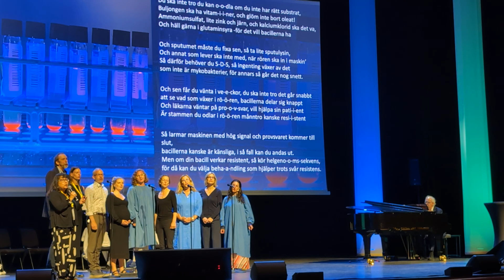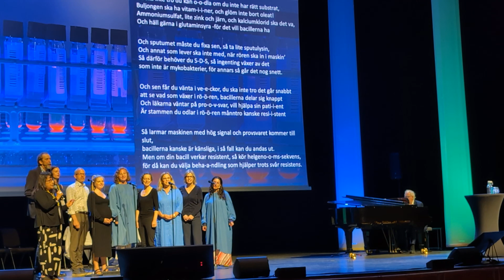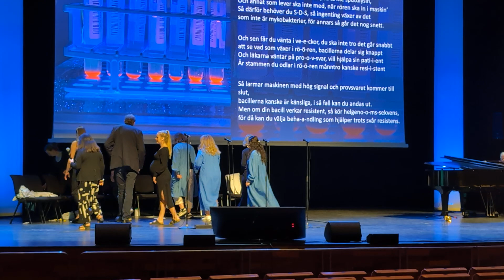Du ska inte tro du kan odla...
Odlingsvisa, framförd under Infektionsveckan och Mikrobiologiskt vårmöte i Linköping, fredagen den 24 maj 2024. Visan var ett inslag i en session som bar titeln "Tuberkulosprovets väg – the musical, ett synnerligen innovativt, pedagogiskt och underhållande pass om lungtuberklos, med "Skorpan" ur Astrid Lindgrens roman "Bröderna Lejonhjärta" som fiktiv patient med allvarlig lungtuberkulos. Musiken i detta symposium var även en homage till den nyligen bortgångne, folkkära kompositören Georg Riedel (1934–2024).
Stort tack till organisations- och programkommittéerna i Linköping, det blev ett fantastiskt fint möte!